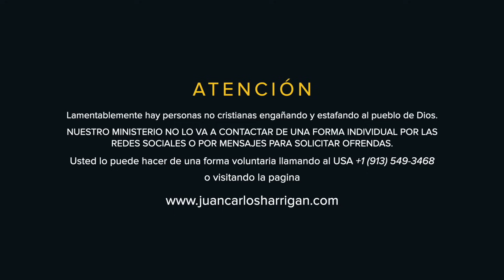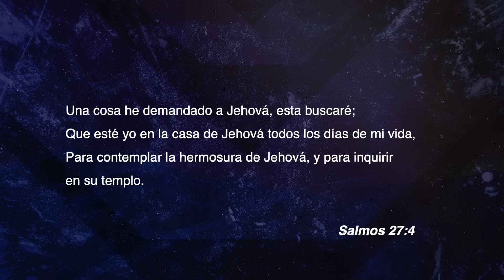El Fuego de Dios | Pastor Juan Carlos Harrigan